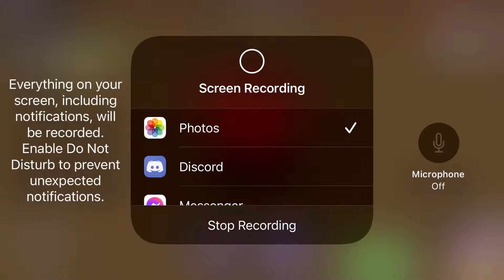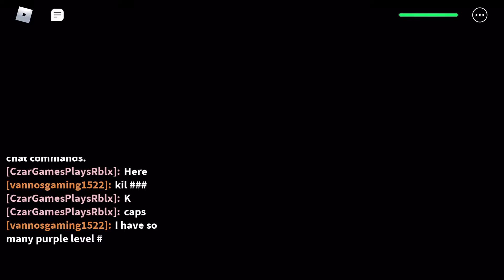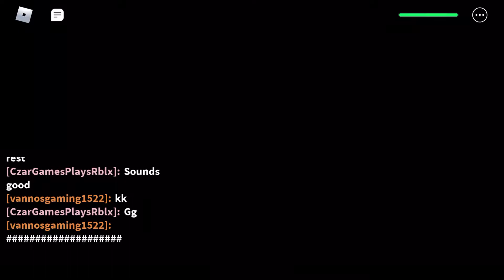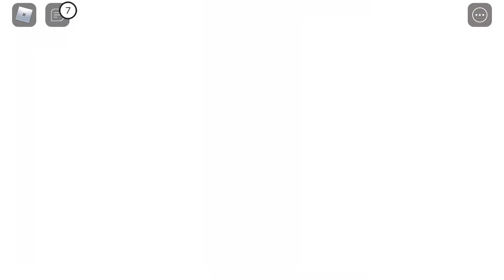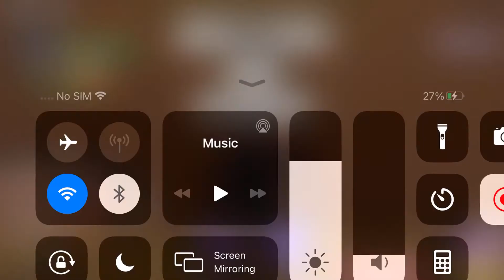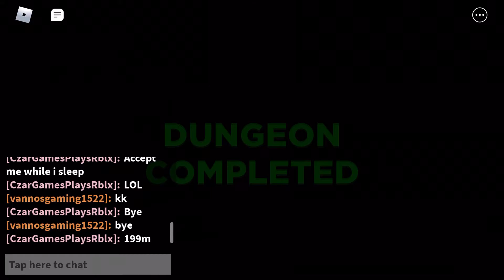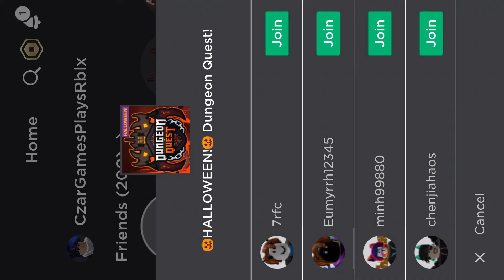ll One last Dungeon Quest video with Vannos Before I sleep ll INot_Winterx